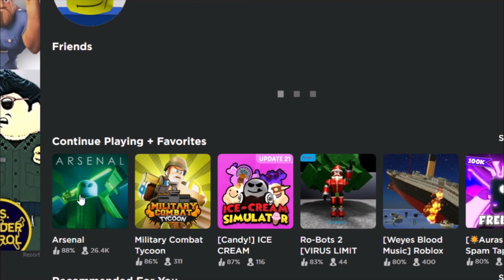new arsenal alien update coming !!!!!!!!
this is just what i predict
there r 90% chances that it is the new event which bandites first made a video
and maybe* it's a bug